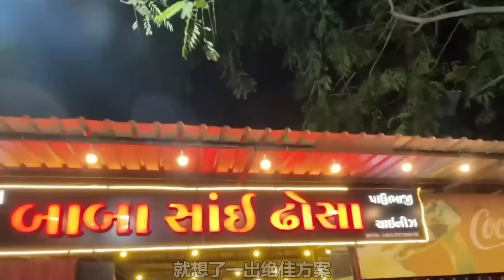全球最致命美食！印度不敢吃的毒蟲刺身！吃完全身長滿寄生蟲？印度美食